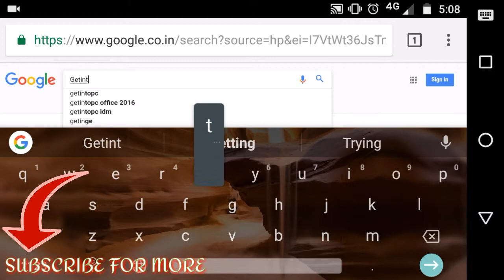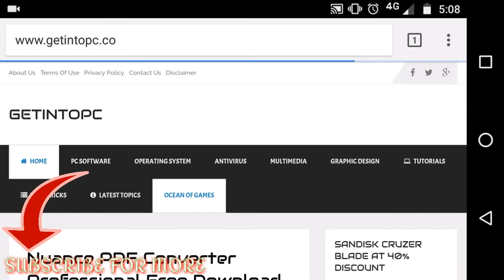2 Website to Download any Software Tricky Tips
New Launch Checkout Mi 10 5G 2 Website to Download any Software
2 popular websites to download any software for use

Tricks Tips

Like if u want more
share if u care